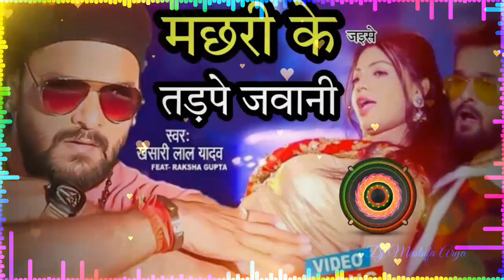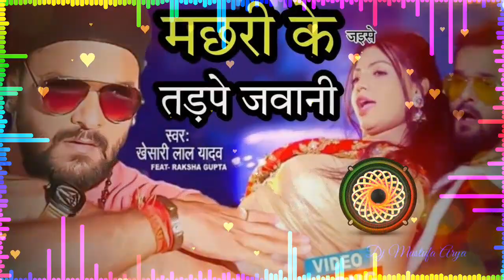Machhali ke jaise tadpe Jawani Song | Hard Remix Dj Mustufa Arya Narktiya Bazar | JBL Vibration Boy